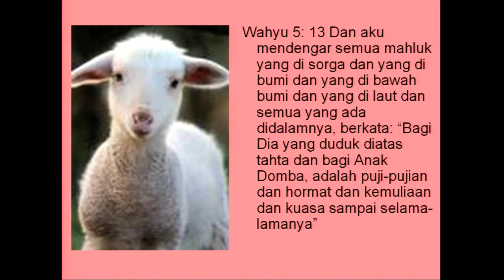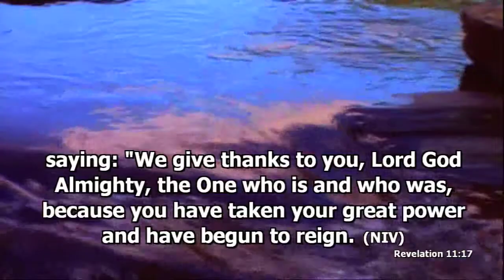IFGF Houston 20090410 Good Friday message by Somi Pranoto part 4 of 5